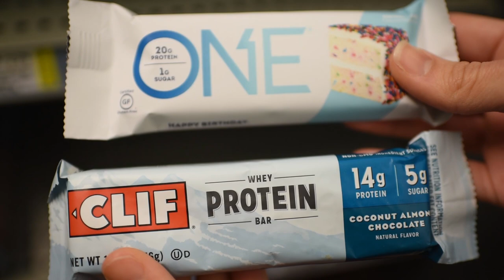UC Right Bites | Snacking 101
Our UC Dietitian Lauren Cohen gives us tips on healthy snacking.